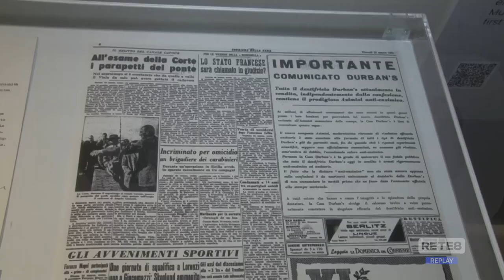L’Aquila - 70 anni dal ritrovamento del Mammut